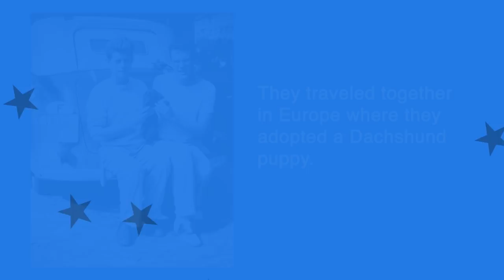Do You Know Jack: JFK's Best Friend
John F. Kennedy never traveled alone attracting thousands of excited fans wherever he went, but do you know who was JFK’s best friend since high school? Find out in this installment of DYKJack